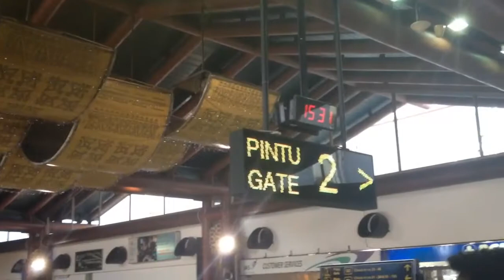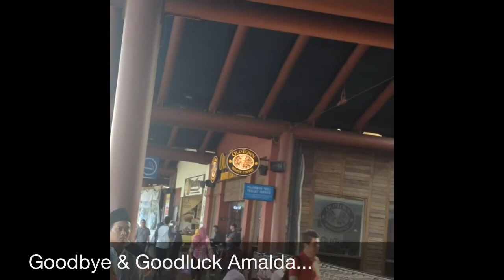Amalda goes to Machester